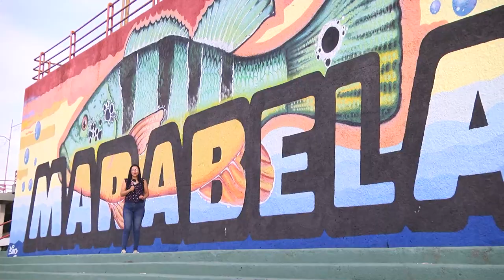ARTE E NATUREZA